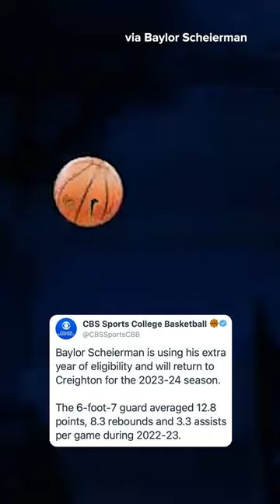Baylor Scheierman is returning to Creighton 🫡